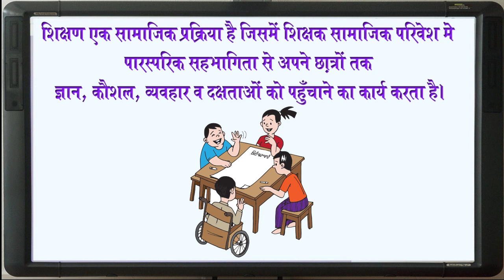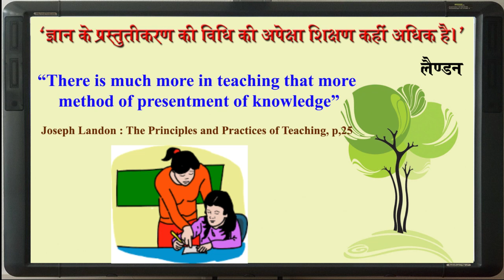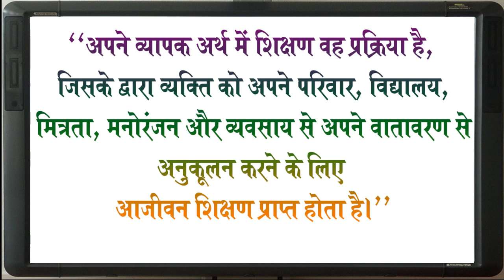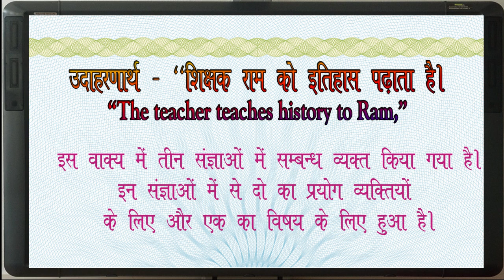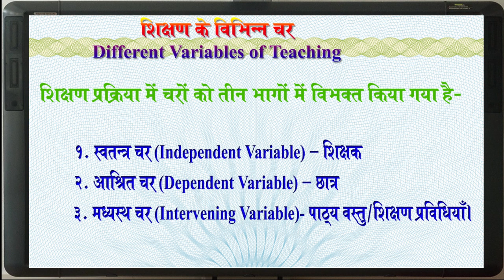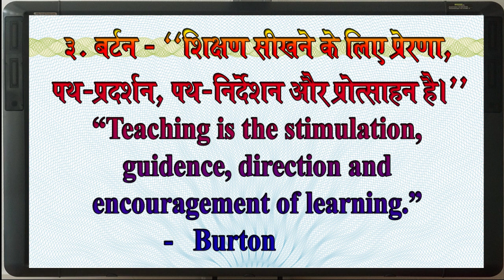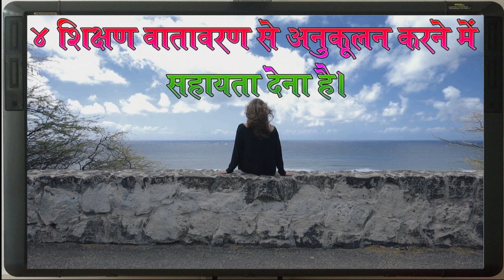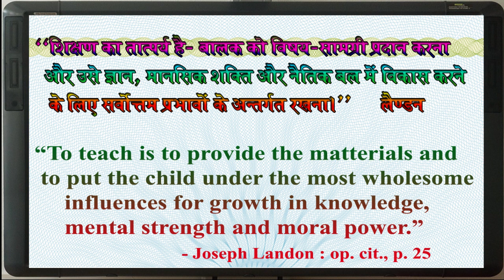What is Teaching? शिक्षण क्या है? UGC NET YOGA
ugc net yoga, What is Teaching, शिक्षण क्या है?
‘शिक्षण’ का सामान्य अर्थ:- ‘बालक को ज्ञान प्राप्त कराना’ या तथ्यों का बोध कराना’।
शिक्षण द्वारा बालक को ज्ञान प्रदान किया जाता है,
सीखने में सहायता दी जाती है,
कार्य करने के लिए प्रेरित किया जाता है,
अपनी सब शक्तियों का प्रयोग करने के लिए प्रोत्साहित किया जाता है,
अपने वातावरण से अनुकूलन करना सिखाया जाता है और भावी जीवन के लिए तैयार किया जाता है।

# Teaching yoga # Teaching